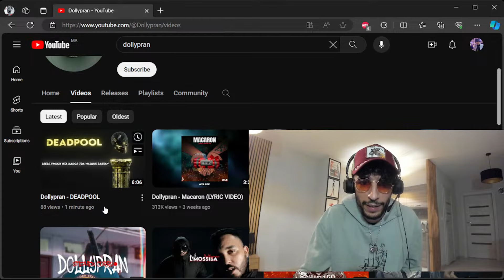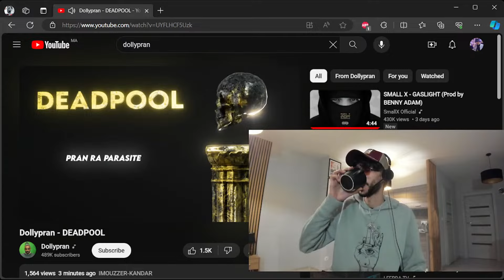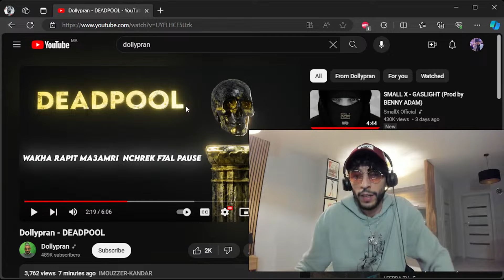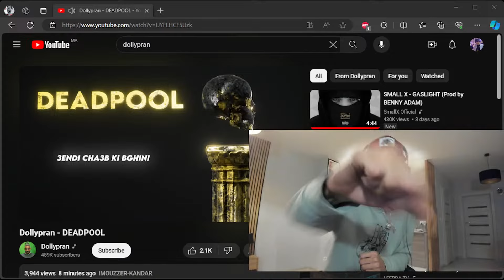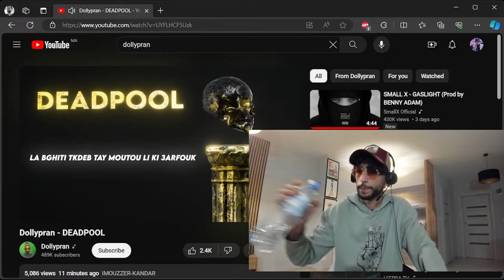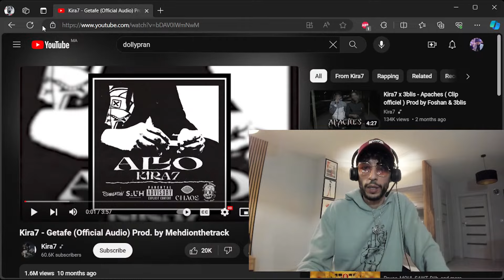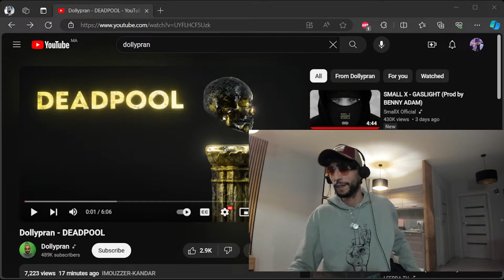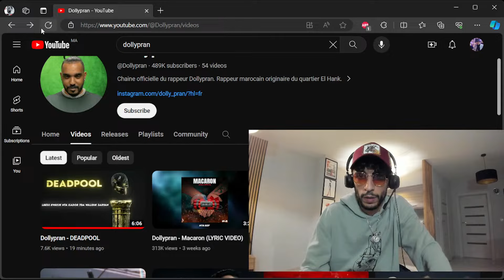Dollypran - DEADPOOL REACTION CLASH PAUSE FLOW (3 BEATS)!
🔴 MFJOZOTV 🔴